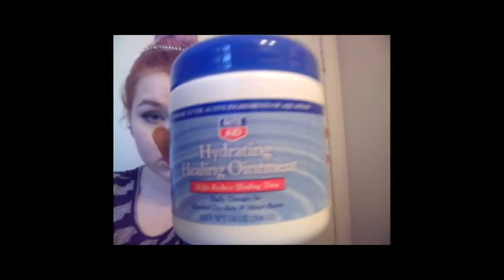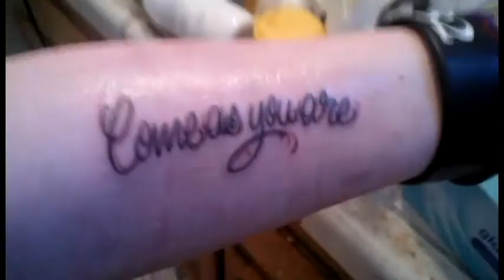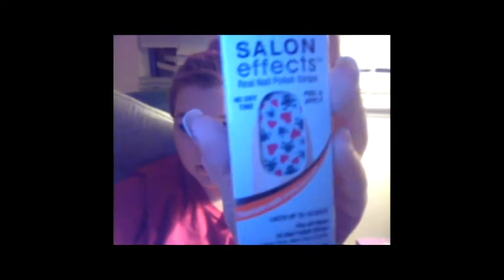Day In The Life: TATTOO!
NOTE: I switched to a different antibacterial soap after the first wash
request any videos you wanna see in the comments :D